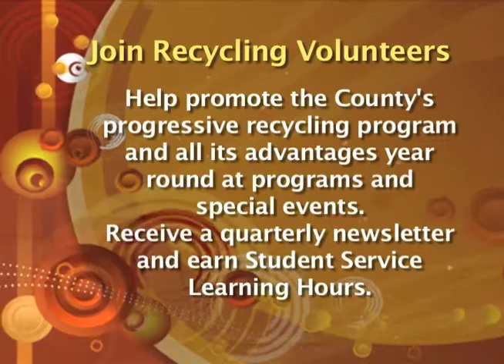Make A Difference 270